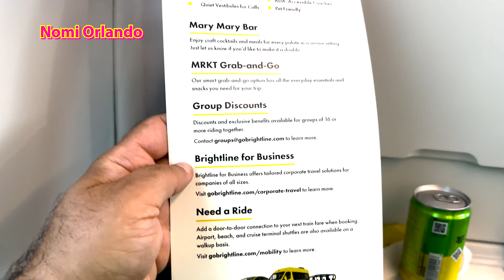Train to Miami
newly built train from Orlando to Miami